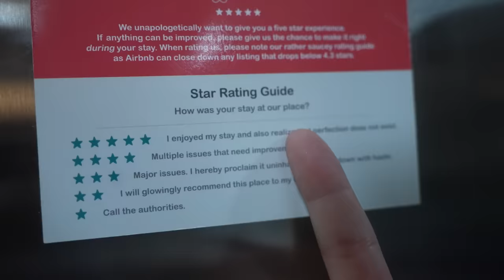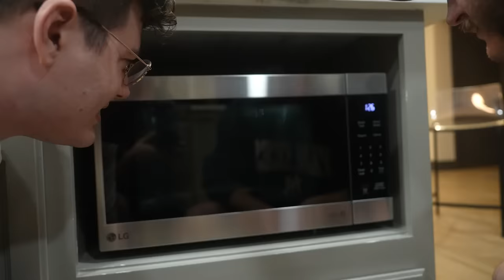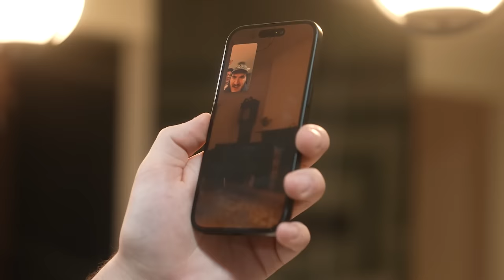Schlatt & Ted Create The Chuckle Sandwich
Join Ted and Schlatt in our very first Chuckle Sandwich special where we create the Chuckle Sandwich in real life!

Chuckle Sandwich is a podcast hosted by Ted Nivison and Jandwich Schlatt where they bring on guests across the internet to talk about whatever is on their mind. They haven't figured out what this podcast is about yet.